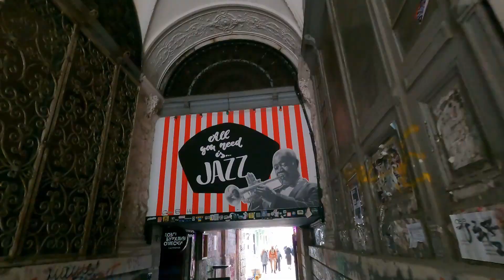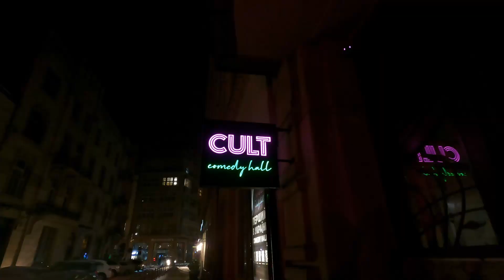Ukraine, a comedy tour during the war - ep16 of Fedor the Road Comedian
In this video I visit Ukraine for the second time during the war and I am joined by comedian Victor Pãtrãşcan.
I try to show what it is like in Lviv and Kyiv during the war. As we travel the country and do some shows to bring some laughter and distraction to the Ukrainians.

If you enjoy the vlogs and want to keep them going you can help by buying me a coffee!
Doing comedy in weird places is not the most financially sound career choice I have ever made. Any financial support will be greatly appreciated and used to go to even weirder places to do comedy and make videos